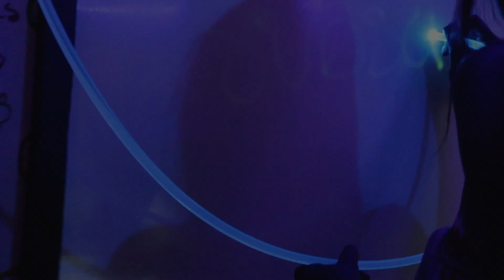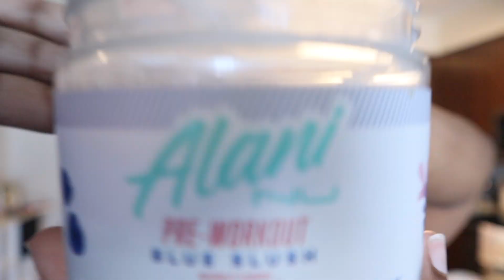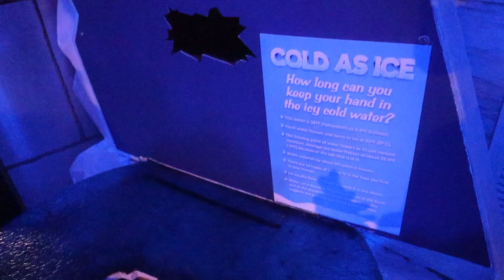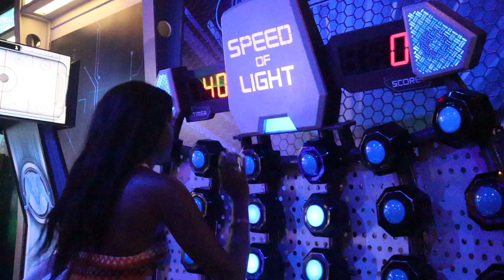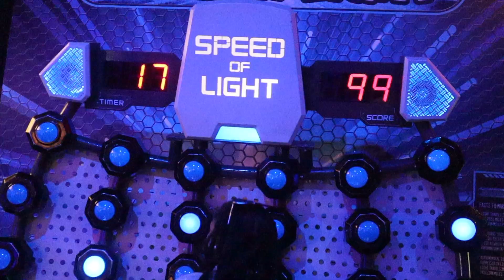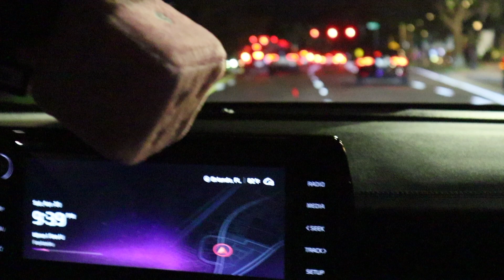Trying Alani Nu Pre Workout ( i got the itch..) and going to Waterworks Museum in Orlando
Hey, this daily vlog is the weekend I went to Daytona to see my friend! I tried Alani pre workout!! And we did full body at her new gym. We drove over to Orlando Florida to go to Wonderworks Museum.

Peace, Be Encouraged, Be Strong  ❤️
-Danielle Michelle

Free Music for Videos 👉 Music by Pawbeatzz - Jesus, The Lord I know